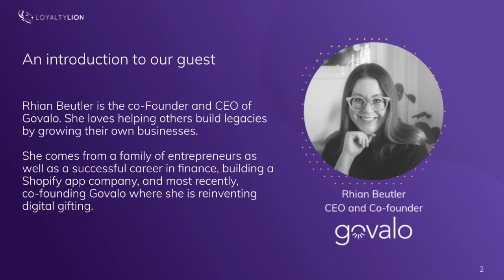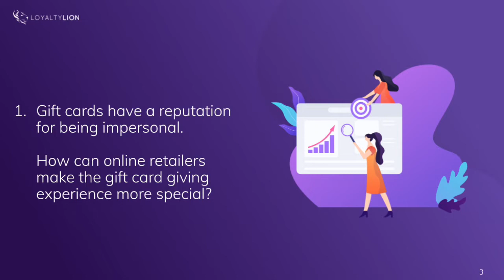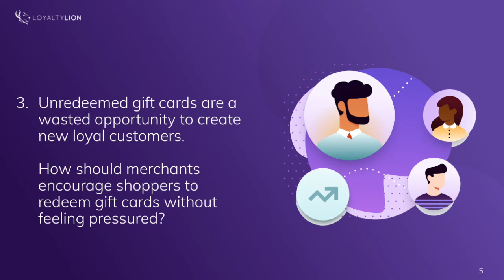Ecommerce Espresso: LoyaltyLion and Govalo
In this episode, LoyaltyLion's Loyalty Executive, Sofia Qureshi, asks Govalo's CEO and Co-founder, Rhian Beutler,, about:

1. How to make giving gift cards more personal
2. Using gift cards to build customer loyalty
3. Combating unredeemed gift cards

Learn basic and advanced customer loyalty strategy with the LoyaltyLion Academy.